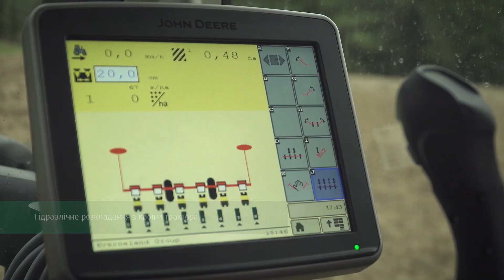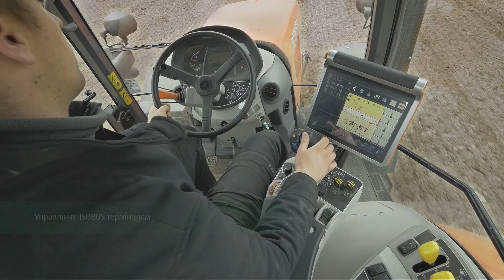Kverneland Optima (UA)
Пропашна сівалка Optima відома в Україні як надійна машина з відмінною якістю висіву навіть таких складних культур як, наприклад, соняшник. На ряду з посівом кукурудзи та соняшнику Optima може висівати насіння розміром від ріпаку до бобів як мілко так і на велику глибину.